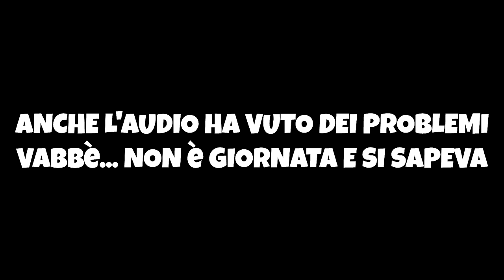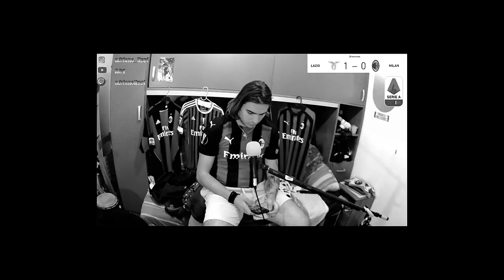PEGGIO DI COSÌ NON POTEVA ANDARE... - LAZIO-MILAN 3-0 - LIVEREACTION #6